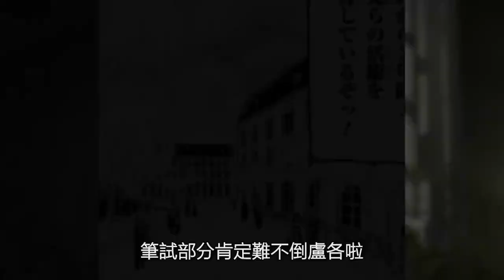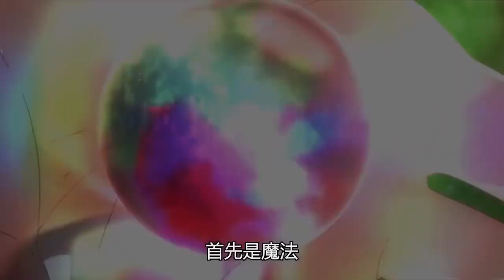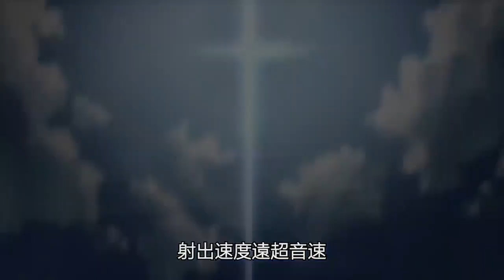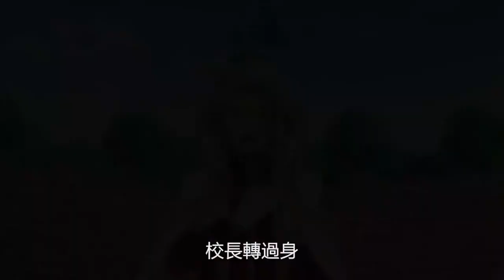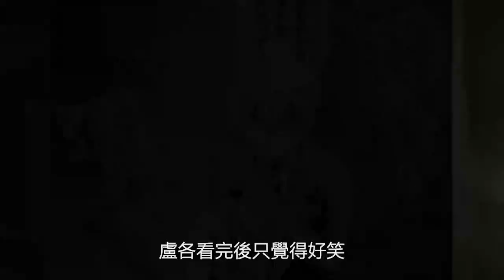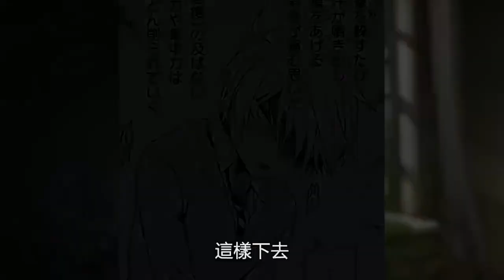【世界最強暗殺者】勇者一拳打趴男主 還要把他“玩壞“” 一旁的老婆們都急壞了！？（第二卷合集1）【爆肝紳士大木】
姐姐因為擔心男主  被女友“腳踏四條船”後傷心，於是在聖誕節帶性感美女回家給男主當老婆！？【爆肝紳士大木】

性感姐姐看到男主受非人待遇後，一怒之下消滅所有人類，只留下她和男主每天過性福生活！？【爆肝紳士大木】

男主以為女友出軌選擇分手！卻因合租再度相遇 本想做朋友重新來過，沒想到又聊上了床？【爆肝紳士大木】

魔王怕自己女兒太過孤獨，穿越現世將送她來給男主當老婆！為了保護世界，男主只好委屈自己!?【爆肝紳士大木】

男主穿越後被死神少女收做“老婆”，卻因處子之身吸引大批後宮，甚至當著老婆面和其他人強行親熱！？【爆肝紳士大木】
此內容純屬個人創作，禁止任何未授權的轉發或複制。侵犯版權者將承擔法律後果